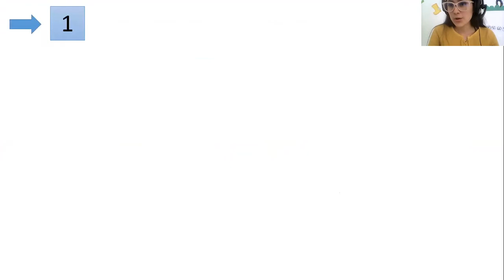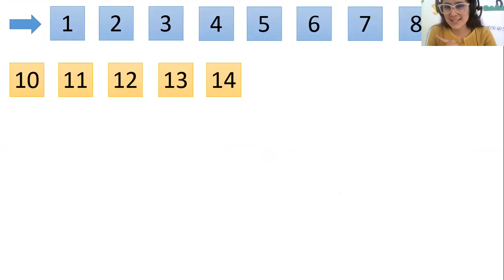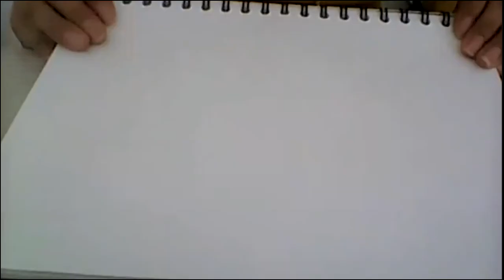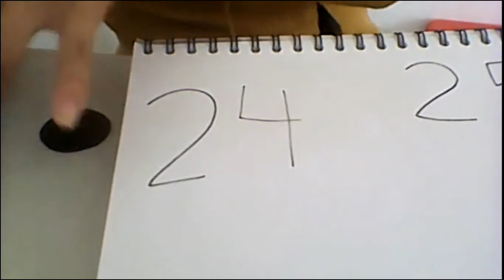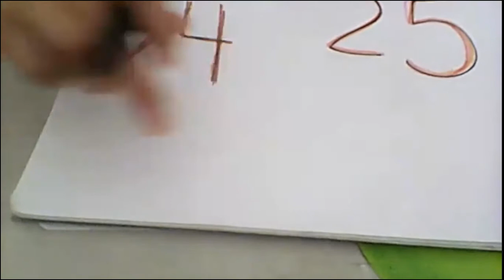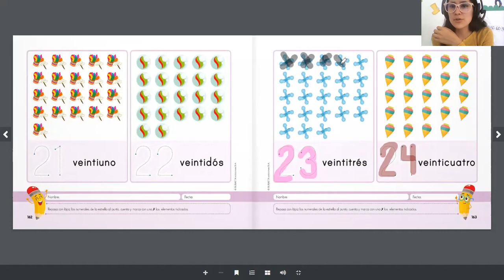Numeros 24 y 25 pre kinder